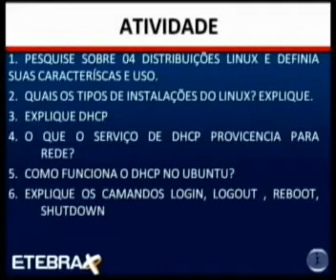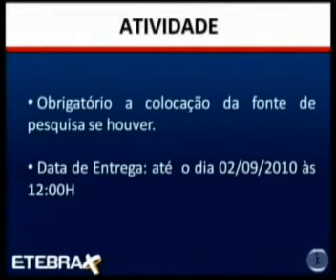INFO BÁSICO AULA 06 MODULO 2010,03 PARTE 06